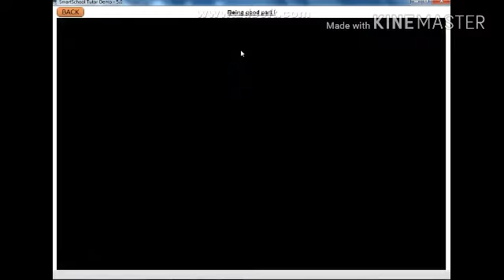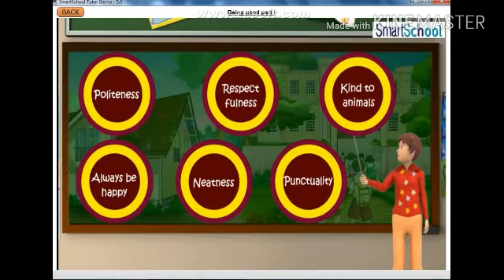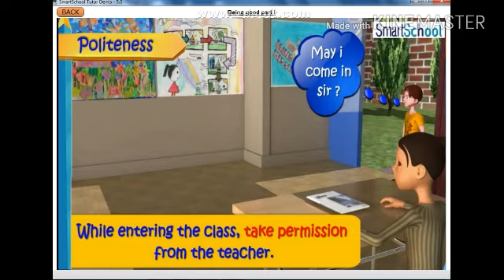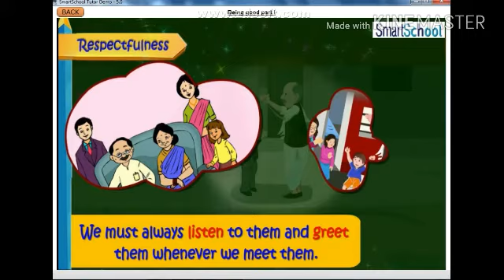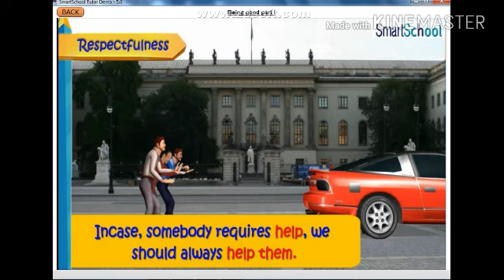CBSE1st EVS E learning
Prof. Dr. Ruchi Dixit   - 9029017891